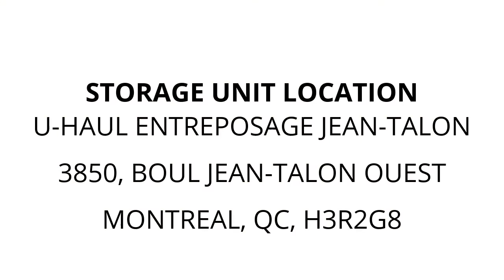U-haul Entreposage Jean-Talon - Unit 3010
mattress, boxes, bed-frame, chairs, headboard